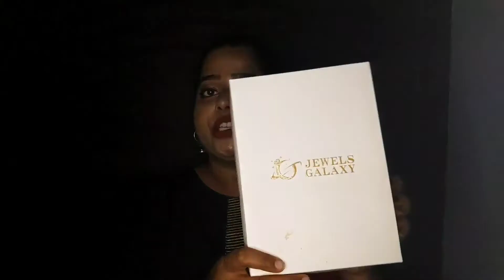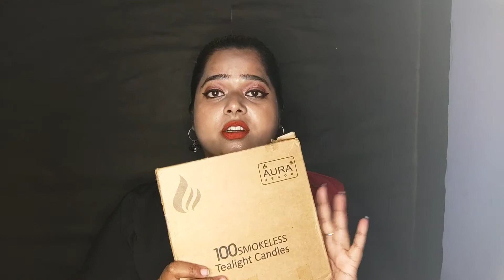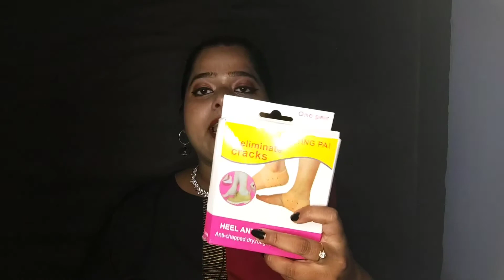2nd Birthday in lockdown |Gifts I received😍😍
2nd Birthday in lockdown |Gifts I received😍😍

Hello everyone.

About this video:
Hey guys So this is my 2nd birthday in lockdown.Many of you wished me so a very big THANK YOU❤ to everyone out there. So I received few gifts also so thanks for gifting me and making it more special.Hope to see you soon

Gears Used-

Gorilla Tripod
Phone holder
Ring light with stand

Other options-

Ring light
Ring light stand